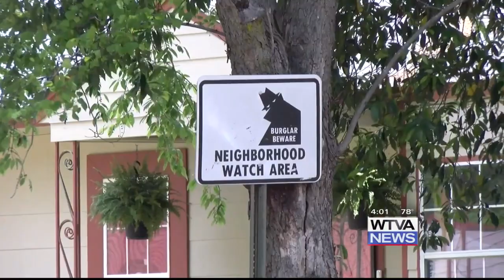16-year-old killed in Columbus shooting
Harvey Montreal Johnson Jr. died in east Columbus on Sunday.